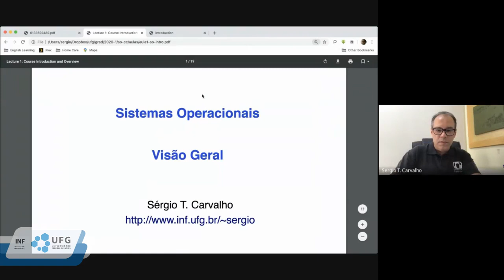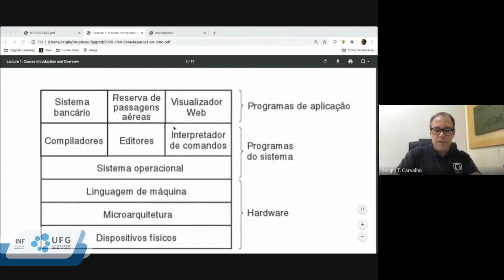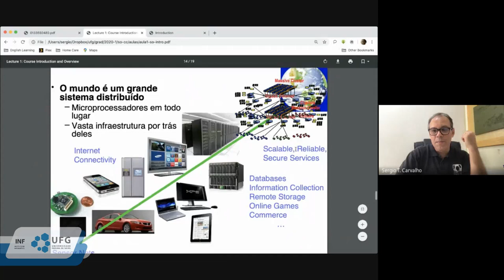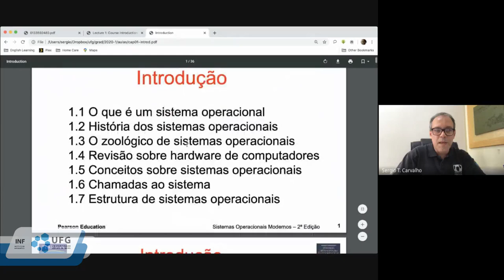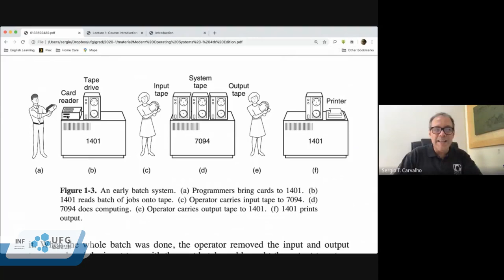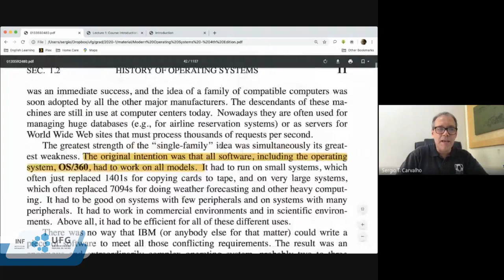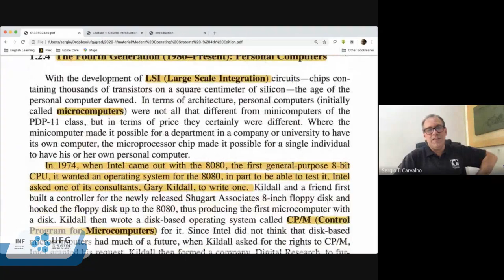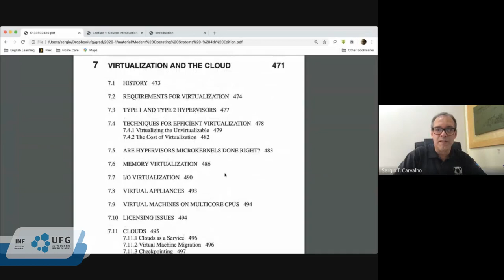Sistemas Operacionais - Aula 0 - Visão Geral, Conceitos Básicos de Sistemas Operacionais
Aula 0 de Sistemas Operacionais

Visão Geral
Conceitos Básicos de Sistemas Operacionais

Com o professor Sérgio Teixeira de Carvalho

Tem interesse no tema de Sistemas Operacionais?

O professor do Instituto de Informática, Sérgio Carvalho, está se reunindo semanalmente com estudantes da disciplina de Sistemas Operacionais para estudo. Todas as aulas são gravadas e serão postadas no Youtube do INF.

Diante disso, convidamos a todos e todas que tenham interesse nessa temática para assistir às aulas que estarão no Youtube do INF todas as quartas-feiras, às 16h e as sextas às 18h.

Canal oficial do Instituto de Informática da Universidade Federal de Goiás, atualizada pela Equipe de Comunicação do INF. Canal oficial do Instituto de Informática da Universidade Federal de Goiás, atualizada pela Equipe de Comunicação do INF.

Assine o nosso canal e dê seu like no vídeo!